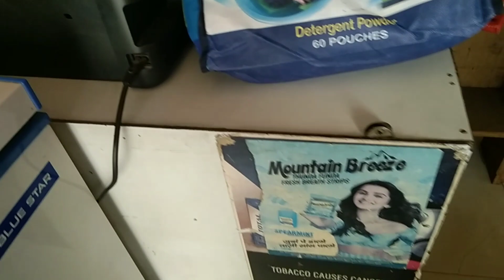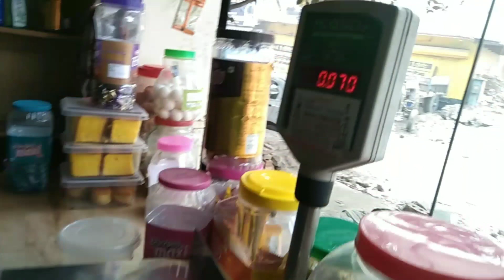new business modal // on रोड चलती हुई किराना शोप बिक रही हैं // munafa lakho ka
new business modal // on रोड चलती हुई किराना शोप बिक रही हैं // मुनाफा लाखो का
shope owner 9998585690